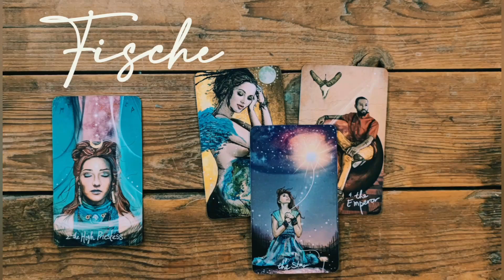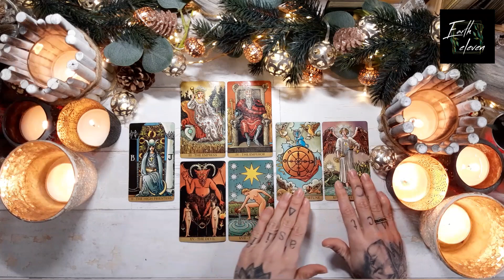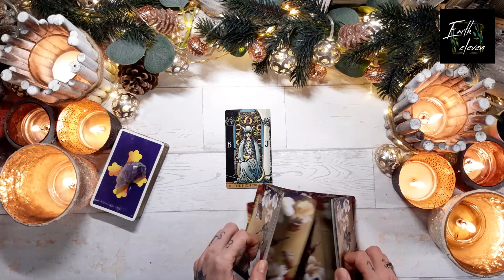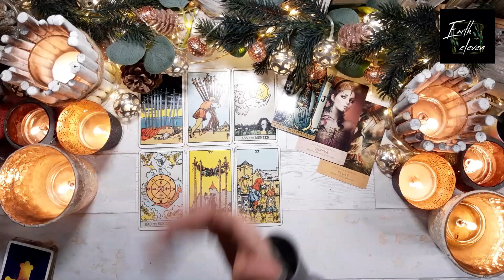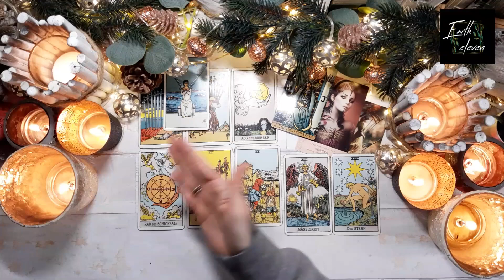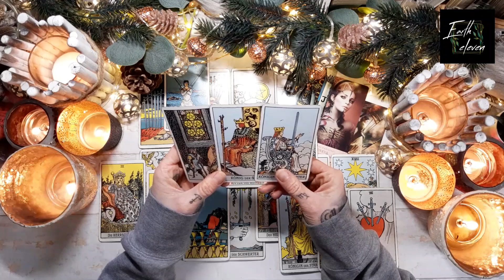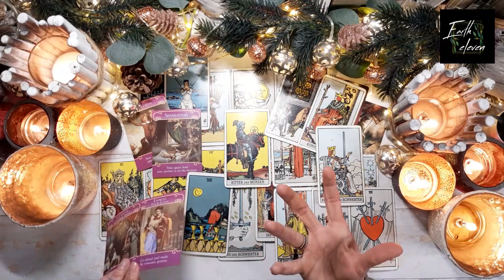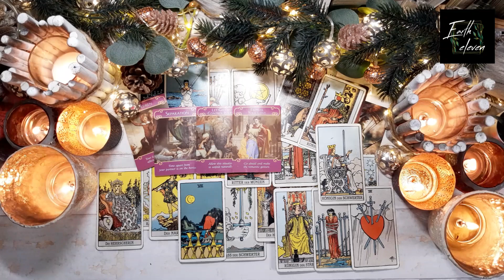FISCHE ♓ ✖ Reue & klärende Gespräche ✖ intuitives Orakel neumond [März 2022]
Intro überspringen bei 8:20

WICHTIGE HINWEISE ZU MEINEN READINGS

HÖR IMMER AUF DEIN BAUCHGEFÜHL.

Eure Kathi

Kathi Lindner
DE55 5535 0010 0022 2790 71
BIC: MALADE51WOR